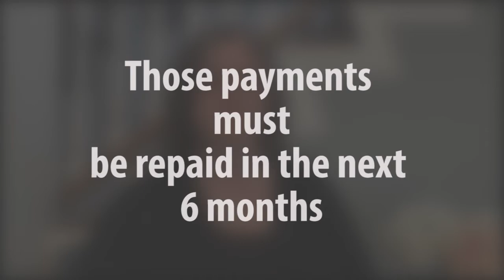Mortgage Forbearances in the Wake of COVID-19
Are you having trouble paying your mortgage in the wake of the coronavirus pandemic? Today I’ll discuss how a mortgage forbearance can help you and what you can do if you’re a renter in the same situation. Mortgage forbearance is a period where you don’t have to make any mortgage payments. To find out more, watch this short video.

Melinda Elmer
The Elmer Team
66621 E. Pacific Coast Highway
STE 150